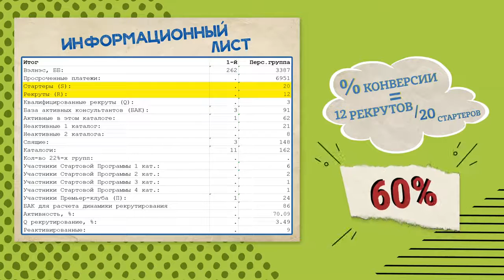Индикатор % КОНВЕРСИИ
Присоединяйся к моей команде, выполняй простые условия, получай доход и БЕСПЛАТНУЮ путевку в МАДРИД!!!
Бизнес-проект "мАСШтаб"!

Более 70 директоров с доходом от 30000 руб!
7 автомобилей в ПОДАРОК за 1,5 года работы!

ЛИЧНОЕ СОПРОВОЖДЕНИЕ ДО КВАЛИФИКАЦИИ С ОФИЦИАЛЬНЫМ ДОХОДОМ И ВОЗМОЖНОСТЬЮ ЕЖЕГОДНО ПУТЕШЕСТВОВАТЬ ЗА СЧЕТ КОМПАНИИ, ПОЛУЧИТЬ АВТО PREMIUM КЛАССА В ПОДАРОК И МНОГО ДРУГИХ НИШТЯКОВ от компании